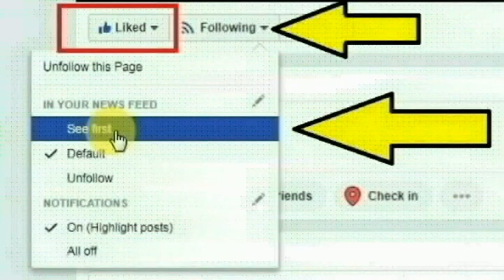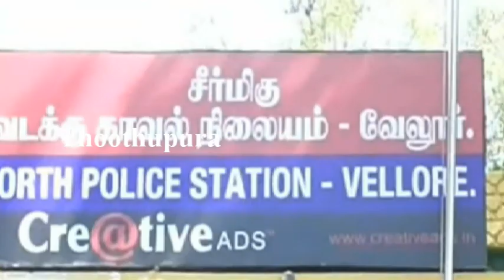வேலூர் கன்சால்பேட்டை பகுதியை சேர்ந்த ஆட்டோ டிரைவர் பரத் செய்ததை பாருங்க | Thoothupura